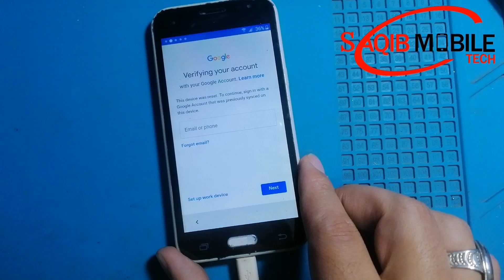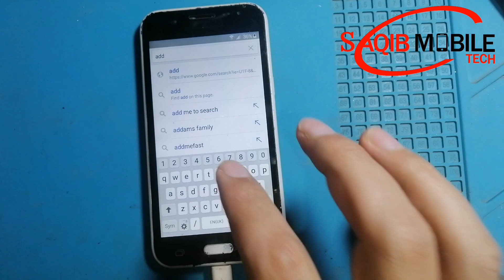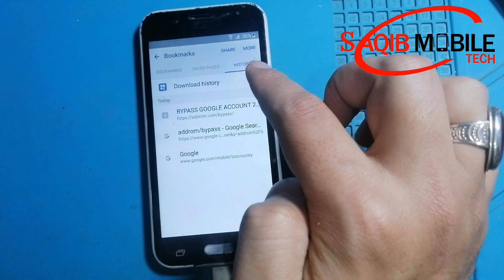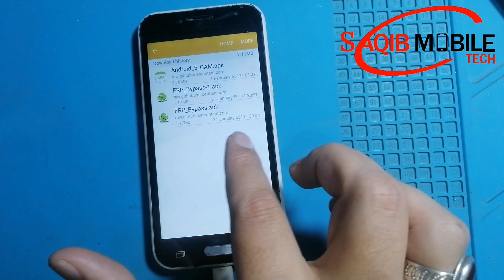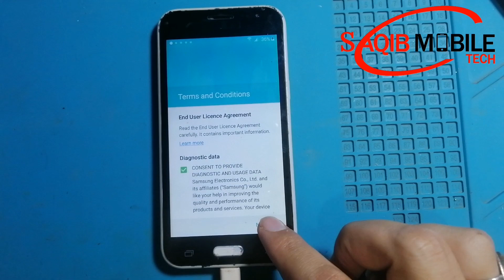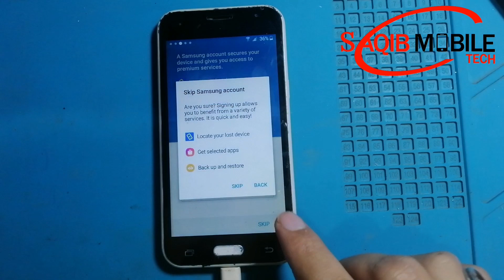How to Frp bypass | samsung j2,j3 Frp bypass google account remove